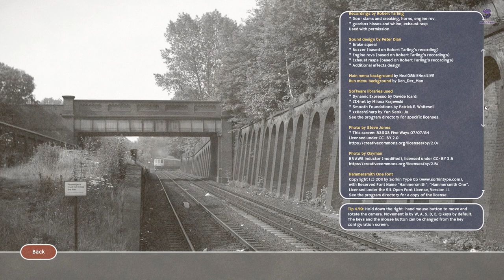Diesel Railcar Simulator v1.2.6 Update - Looking so good! (Class 122 demo run)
Diesel Railcar Simulator v1.2.6 Update
11 JUNE - LAPIOWARE

More small bugfixes! This new version should require a bit less memory than the old one and be less prone to crashing.

Notice: simple controls are the default again. You may need to disable them from the Tutorials button to use realistic controls

Here are the changes:

Graphics
-Improved: lighting to have more contrast
-Improved: sky appearance
-Improved: some train textures
-Fixed: sun rays to actually work
-Added: adjustable field-of-vision to graphics settings

Miscellaneous
-Changed: simple controls to be the default again
-Optimised: scenery loading to cause less stutter
-Optimised: the program to use slightly less memory
-Added: option to disable left-click-zooming
-Added: option to disable route/train data hard drive caching
-Added: DirectX version to credits screen and simulation info popup (F1)
-Fixed: camera view popup to close if view is selected from keyboard
-Fixed: run evaluation graph target speed to be more realistic in some cases
-Fixed: bug that prevented coupling to the failed train in some rare cases.